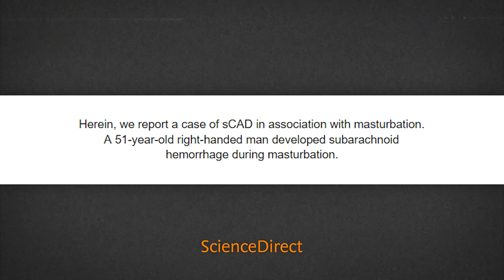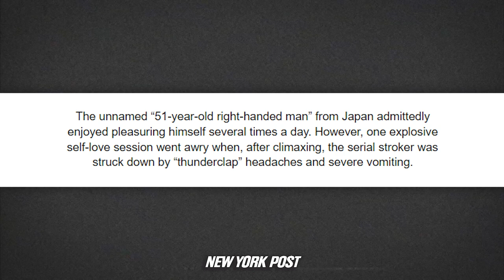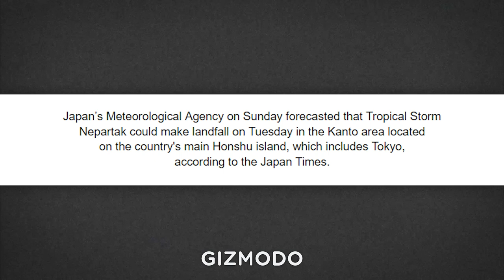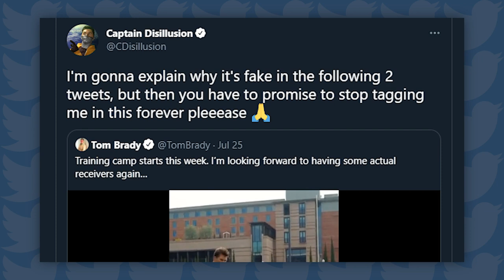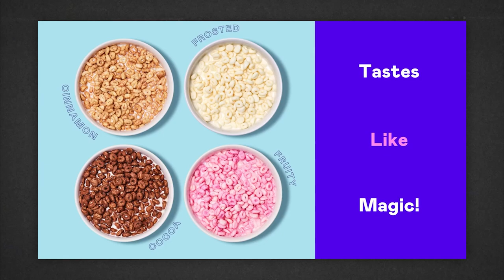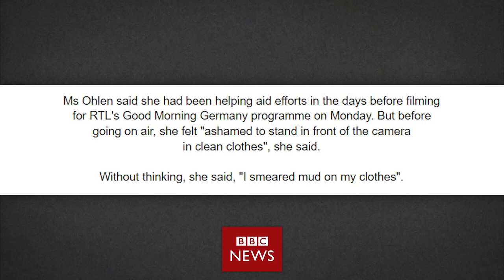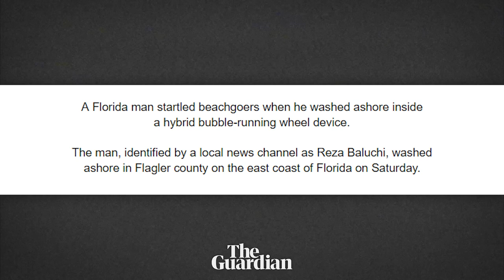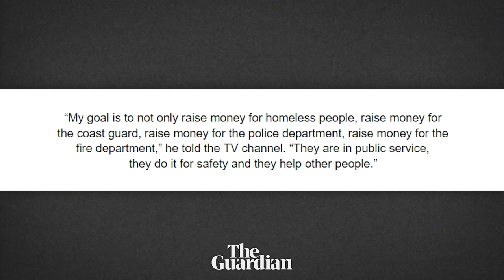Wait… You Can Pleasure Yourself to Death?!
to get $5 off Magic Spoon!
Sources:
Florida Man Washes Ashore

Man Nearly Jerks Himself Off to an Early Grave

Timestamps:
00:00 - Strokes Causing Strokes
07:33 - Olympics Still Cursed
10:41 - Basketball Robot
13:57 - Tom Brady Viral Video Fake
17:11 - Stanley Nickel Token
20:17 - Real Fake News
22:44 - Florida Man Washes Ashore
27:49 - Jesus is With You